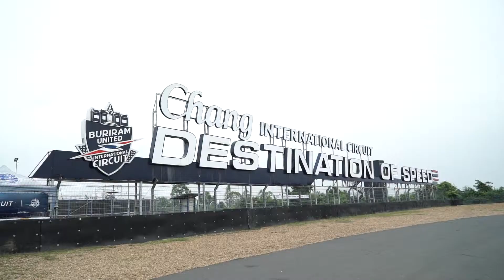เปิดตัว มินิ จอห์น คูเปอร์ เวิร์คส์ คอนเวิร์ตทิเบิล ใหม่ พร้อมกิจกรรม MINI John Cooper Works Track D